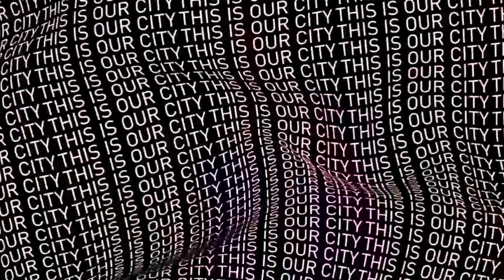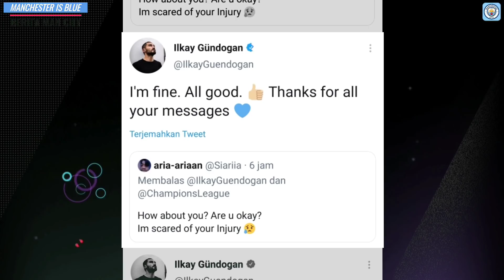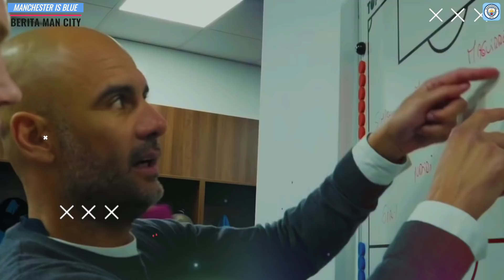Mbappe Mati Kutu🔵Mancity Main Malu-Malu Di Paris🔵Tekel Horor Ke Gundogan😬Berita Mancity